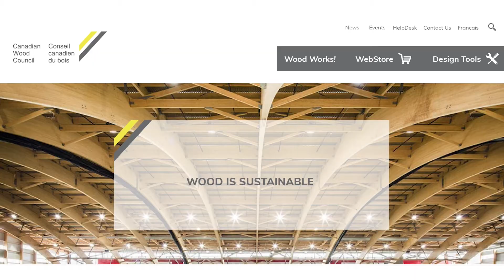Client Testimonial - Canadian Wood Council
We Create Experiences